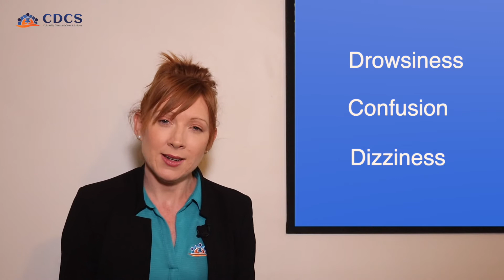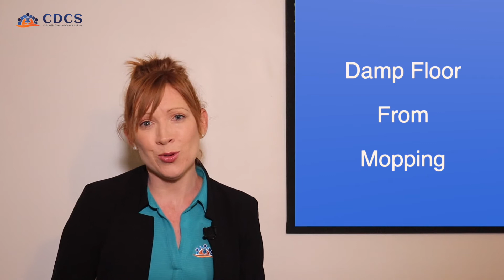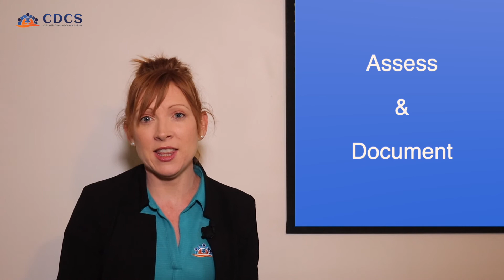Preventing Slips, Trips and Falls in the Frail Elderly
Falls are a major threat to an older person's quality of life, often leading to injury, impacting on the ability of the person to care for themselves and leading to a decrease in their participation in physical and social activities. Furthermore, the fear of falling can result in a person limiting their activity levels, perhaps not going out walking as much or becoming more sedentary which impacts on their physical and mental wellbeing. What we want to do is find ways of reducing the risk of a person falling in the first instance. Kell discusses some areas to look at.

Looking to improve your skills, get access to our note writing tips sheet and course on: Writing professional progress notes